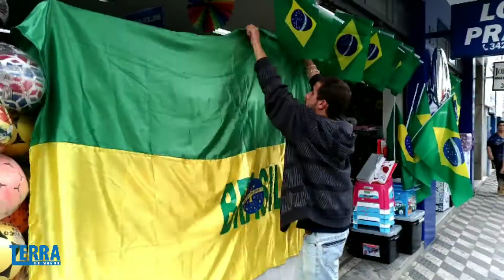Venda de produtos pra Copa do Mundo